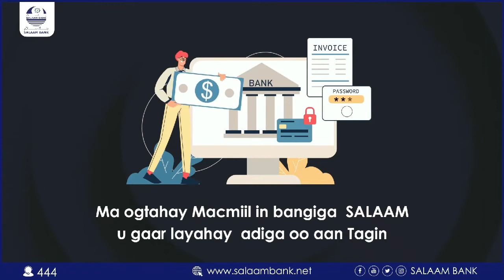Shacabka ku dhaqan magaalada Garoowe ayaa dhibaatada la dareemay masiibadii ku habsatay shacabka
Shacabka ku dhaqan magaalada Garoowe ayaa dhibaatada la dareemay masiibadii ku habsatay shacabka reee Hargaysa.